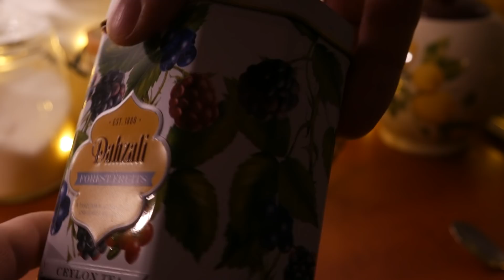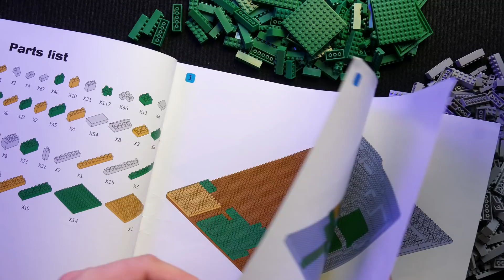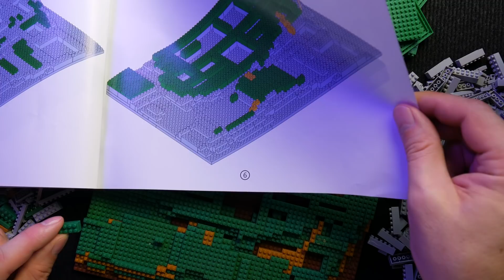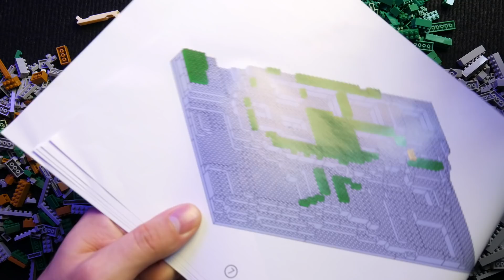ASMR PL | Budowa Wielkiego Chińskiego Muru... z klocków #5 - (szept, oddychanie)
Uwielbiam takie wieczory. W ciszy, przy stonowanym świetle, przy kubku ulubionej herbaty. Z tym układaniem jest tak jak z jazdą na rowerze w ciekawe i jeszcze nie odkryte miejsca. Często zastanawiam się czy chcę jechać dalej ponieważ tu gdzie jestem czuję się wyśmienicie. Chcę by ten stan trwał bez końca.

Chcesz o coś zapytać?